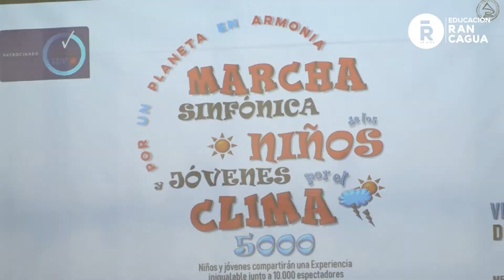Lanzamiento Marcha Sinfónica de los Niños y Jóvenes por el Clima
En el marco de la Conferencia de las Naciones Unidas por el Cambio Climático (COP25), se realizará en Rancagua la Marcha Sinfónica de los Niños y Jóvenes por el Clima. Este relevante hito se llevará a cabo el 6 de diciembre en la Medialuna Monumental de Rancagua junto con la participación de la orquesta sinfónica del Liceo Bicentenario Óscar Castro. Esta iniciativa es organizada por la destacada directora de orquesta y fagotista argentina Andrea Merenzon.